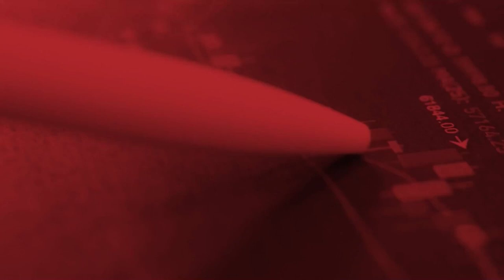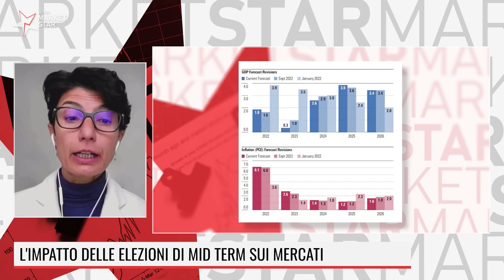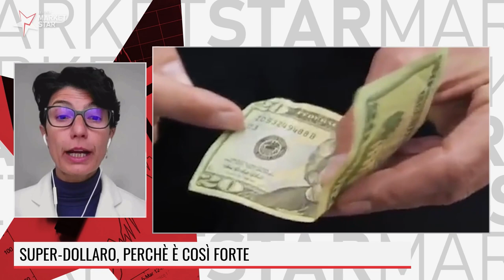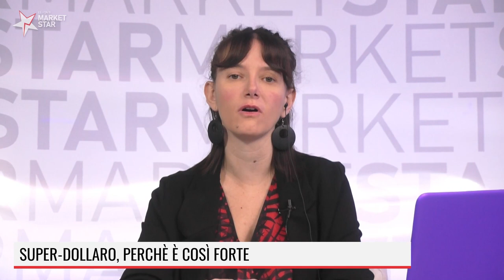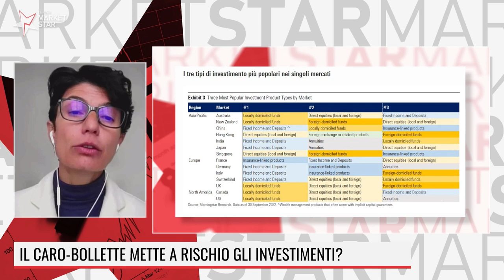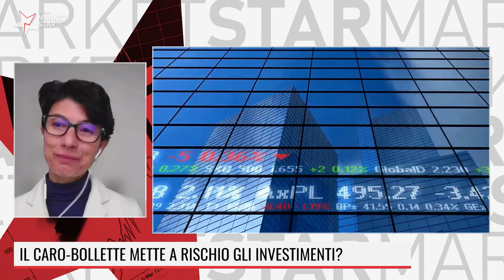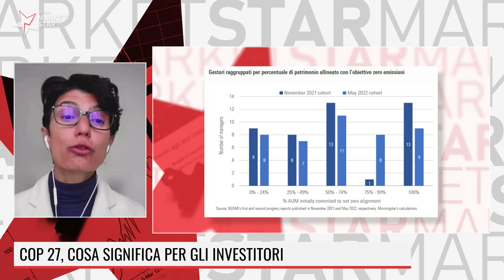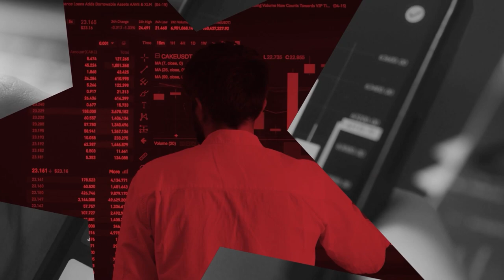ELEZIONI USA, COSA CAMBIA PER GLI INVESTITORI